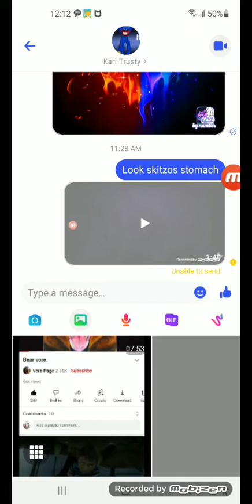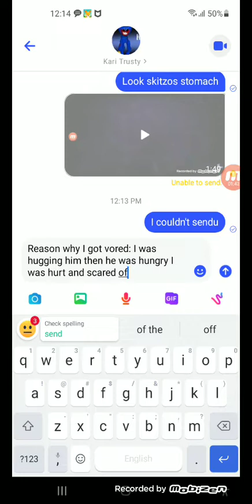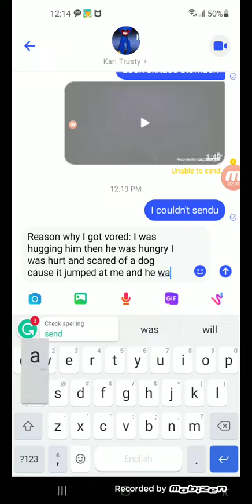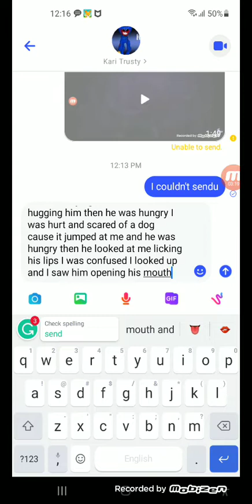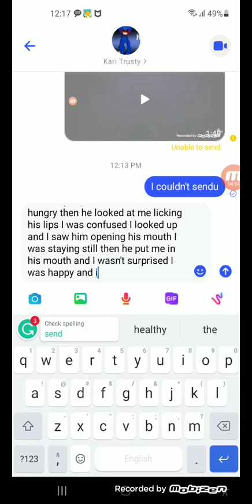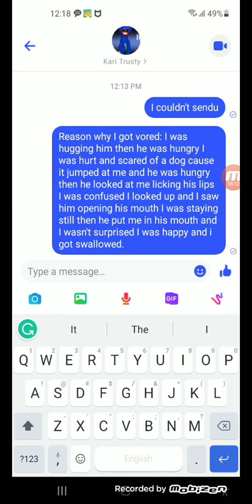November 19, 2021